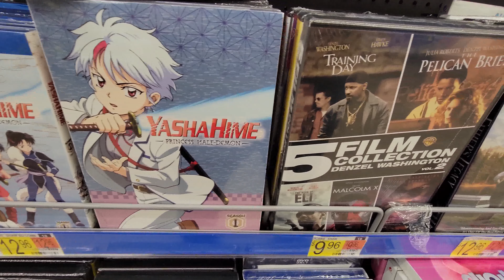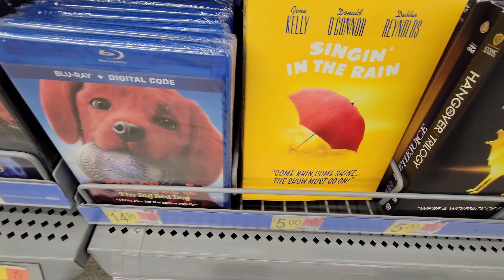Movies at Walmart - February 2022